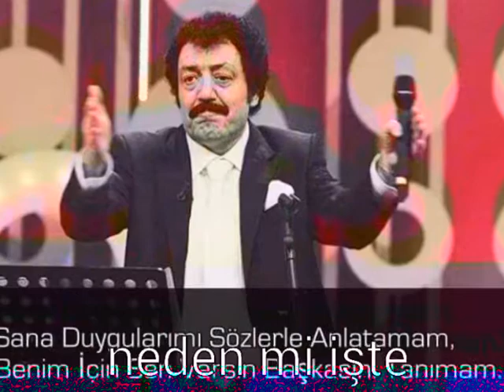Serkan özdemir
Hayat iste